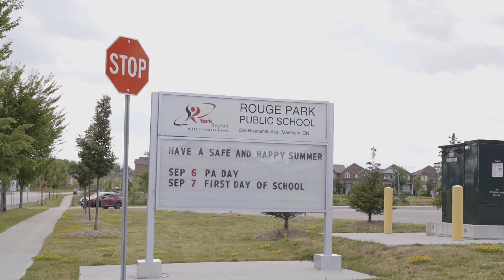42 WINDYTON AVE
Welcome to this Modern And Chic family home in Desirable Cornell Rouge. Many many upgrades on this beautiful open concept layout including: 9 Feet Ceilings on main floor, gorgeous dining room accent wall, contemporary light fixtures, extended cabinetry, huge kitchen island, california shutters, gas fireplace, mudroom with sink and a wonderful walkout to interlock patio great for Summer BBQ's. Huge primary suite with 2 walk-in closets and all large bedrooms. Footsteps Top Schools, Transit, Cornell Park & Cornell Community Centre. Close To All Amenities and Highways. Ready for your family to enjoy!